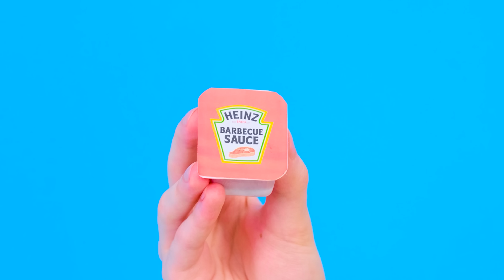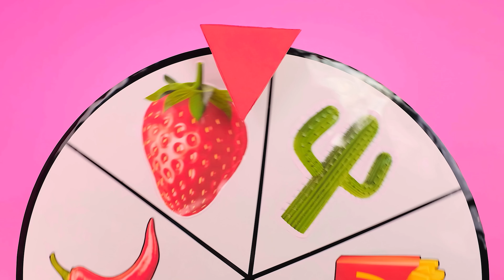जो ड्रॉ यह बेहतर पुरस्कार ले चुनौती | कूल आर्ट ट्रिक्स PaRaRa Challenge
क्या आपको एक या उससे ज़्यादा फायदेमंद लगे ये बहुत बढ़िया भाड़े? याद से इस धन को दोस्तों से बांटें इस वीडियो को शेयर कर के!